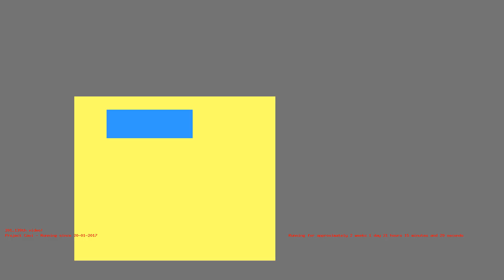1486322375 - Webdriver Cavi - H2